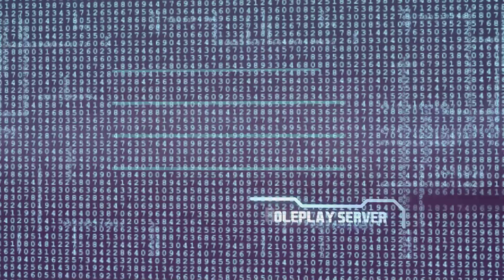SU Gaming [sugaming.net]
SU Gaming Roleplay features some awesome features with more to come! We are proud of our server, players, and Administration team! For more information and how to join,